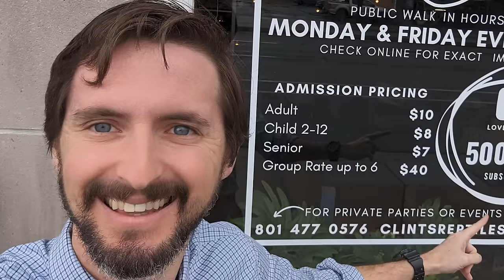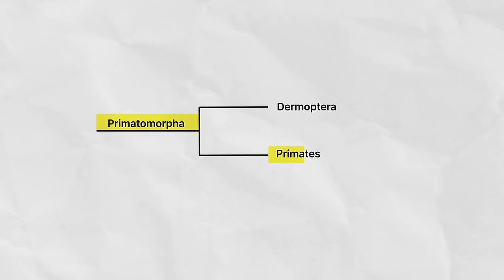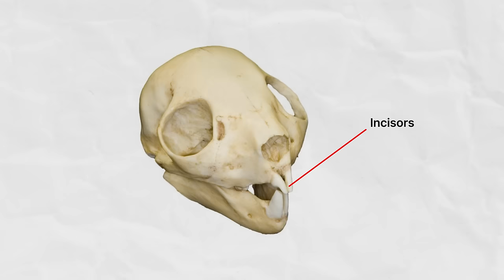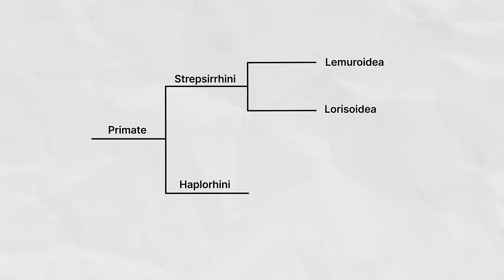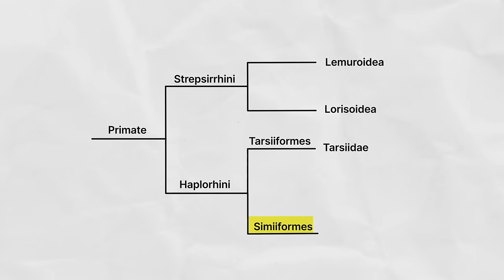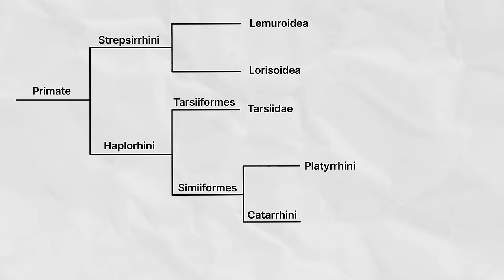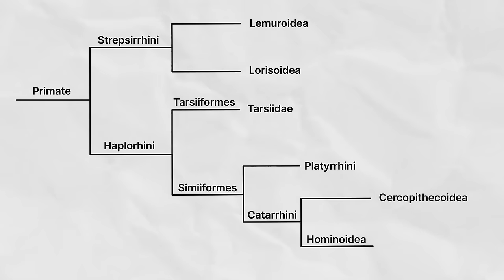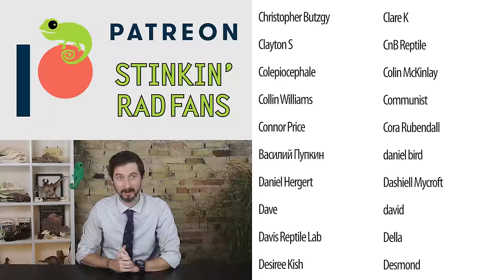Gorillas Are Monkeys, and So Are You! You Can't Evolve Out of a Clade.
Are you saying that we came from monkeys? Oh, no, it's much worse, I'm saying that we might be monkeys! This can't be right, can it? Well let's take a look at all of the primates and how they are related to see if we can get to the bottom of this mystery.

Clint's Reptiles
770 East Main Street # 127